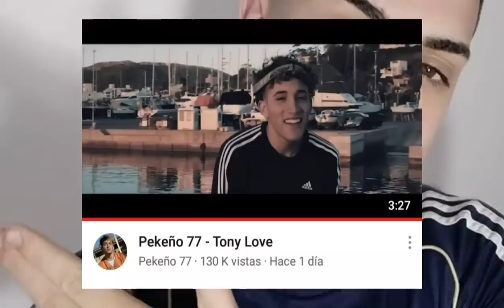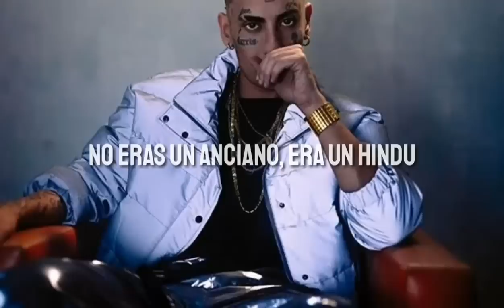Mesita aclara el supuesto "Beef" con Peke 77 | Bizarrap revela lo que tiene con Peke 77